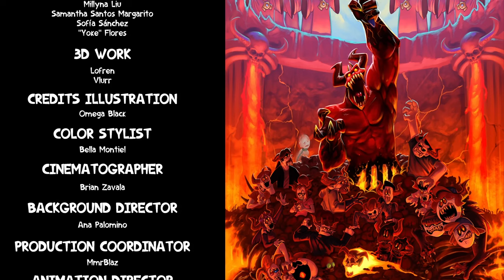【日本語字幕】スプーキーマンス ６ 虚しい悲しみ【設定で字幕表示】Hollow Sorrows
David Axel C Casanova(Sr Pelo)氏制作のカートゥーンSpooky Month: Hollow Sorrowsです。
Creative Commons Licenses（再利用許可）を元の動画から継承しています。

Sr. Pelo氏から返信が無いので状況は不明ですが、
多分今回は先に字幕を投稿した方がいたようです。

一応Amara.orgでも元の動画上に字幕はつけています。

Newgrounds版の方はエンディングが追加されています。